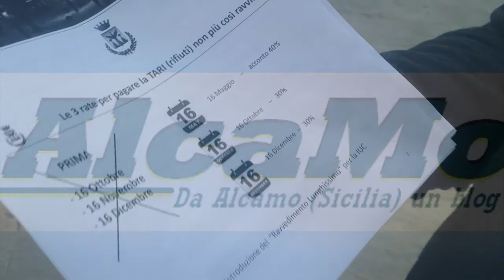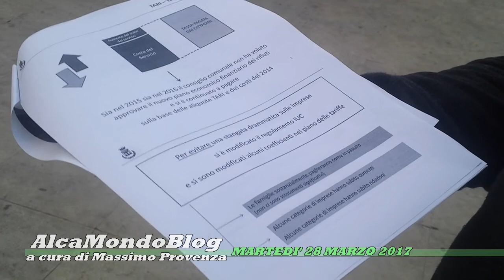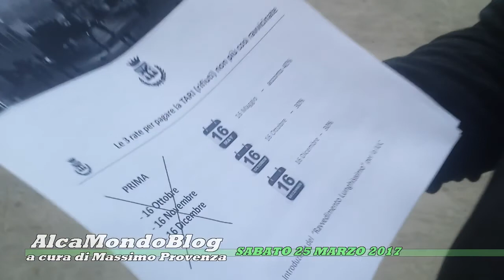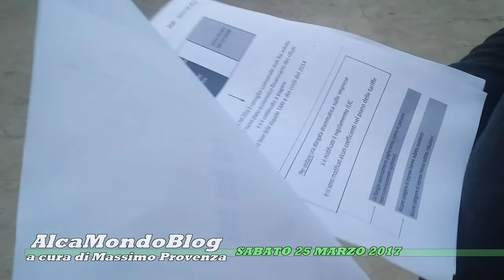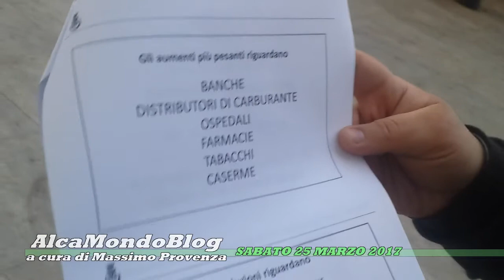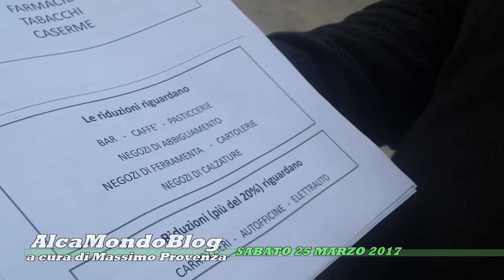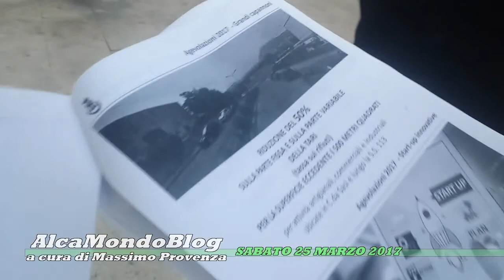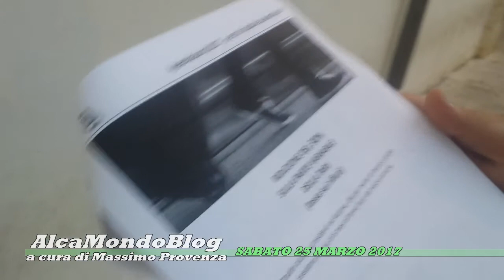Rifiuti, i costi per i servizi e la Tari 2017 ad Alcamo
ALCAMO. Martedì 28 marzo 2017. Servizio a cura di Massimo Provenza - Approvate dal consiglio comunale in larga maggioranza grillina le nuove tariffe della tassa sui rifiuti.